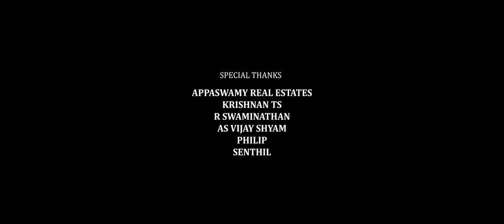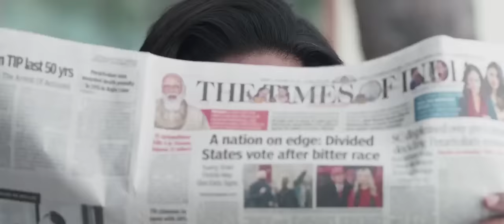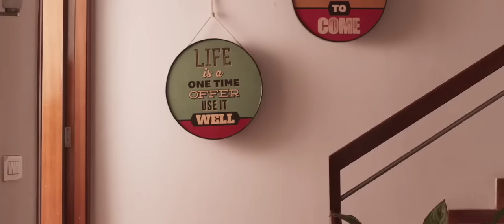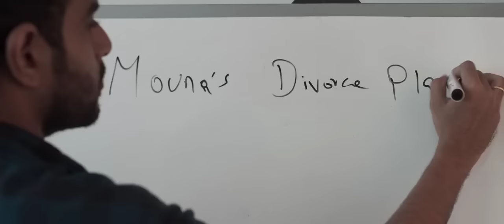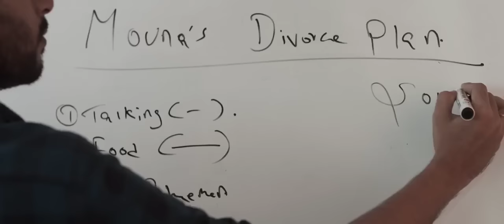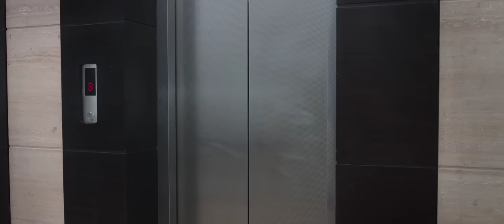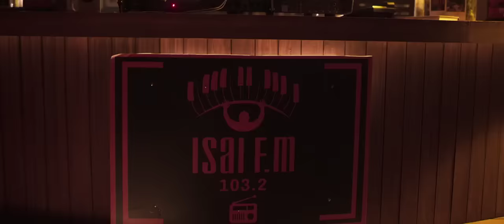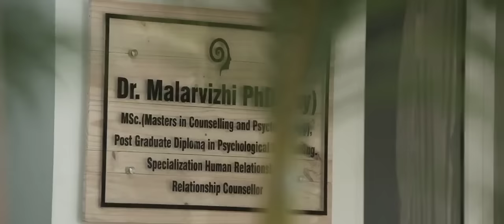Hey Sinamika Telugu Drama Full Movie || Dulquer Salmaan || Aditi Rao Hydari || Kajal || Cine Square